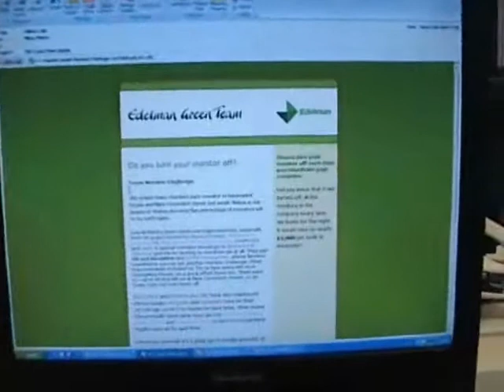Edelman Green Team